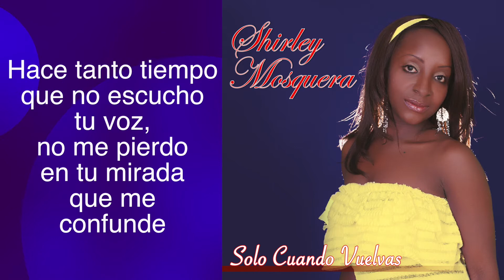SHIRLEY MOSQUERA - SOLO CUANDO VUELVAS